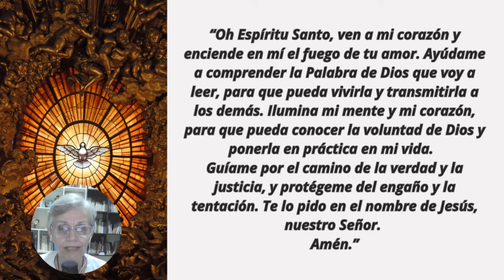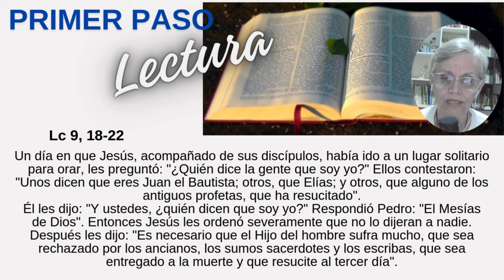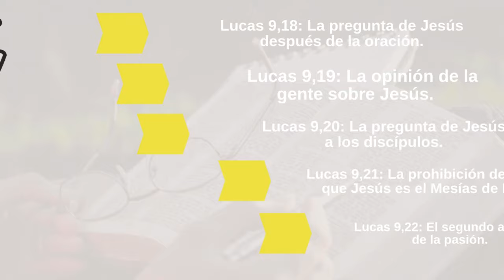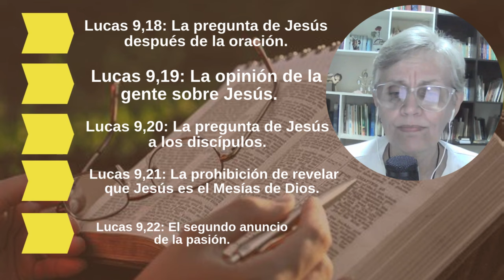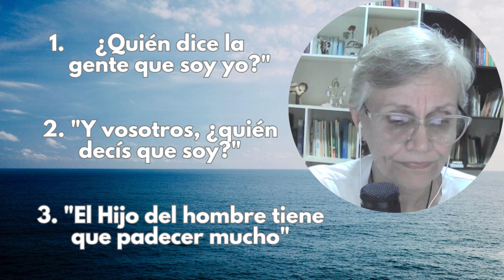LECTIO DIVINA GUIADA | Lc 9, 18-22 | Sept 27| 💥Quién dicen que es JESÚS?